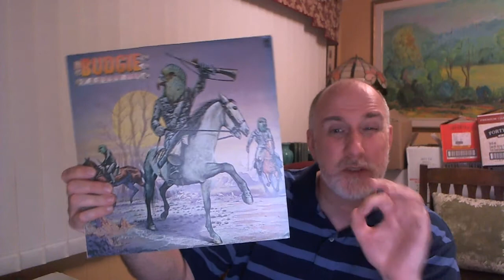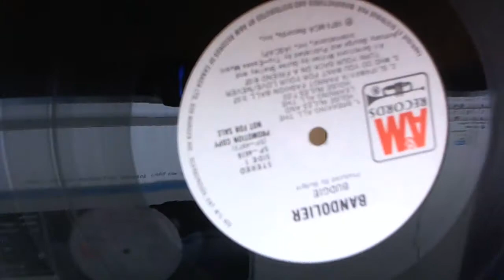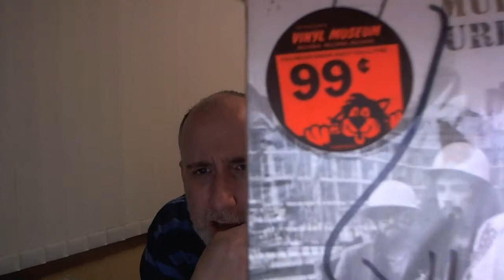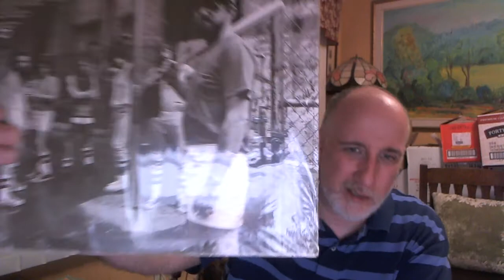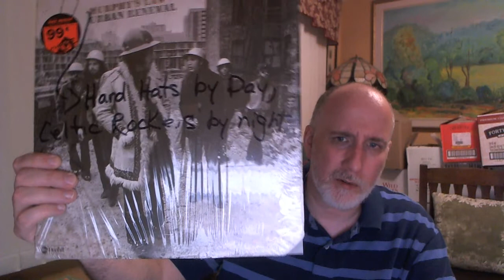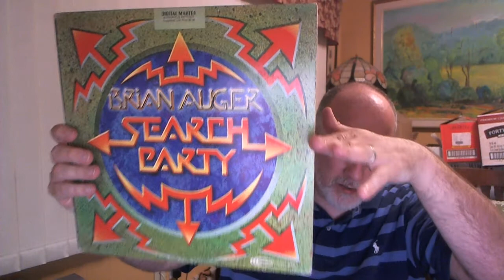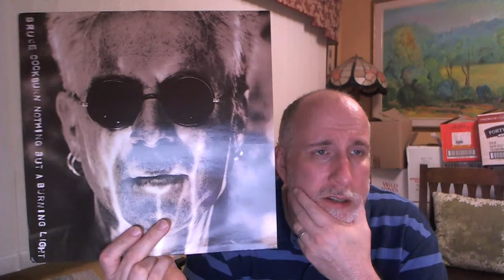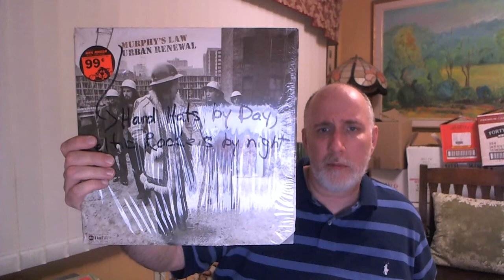Out Of The Inbox 2 - VCLT Edition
This episode I talk about VCLT I have received from different members of TheVC which I have cleaned and listened to.

Today's LPs:

Budgie - Bandolier
Murphy's Law - Urban Renewal
Brian Auger - Search Party
Indreama - Indreama
Bruce Cockburn - Nothing But A Burning Light

Featured Beer: Southern Tier Brewing - Warlock